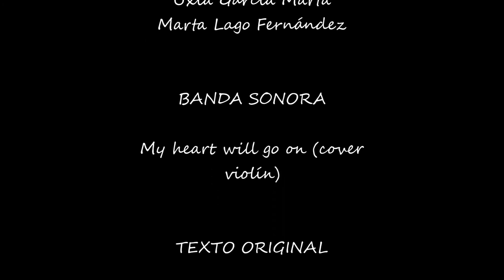Para poesía ya te tengo a ti.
CRÉDITOS

DIRIGIDA POR

Judith Rodríguez Santos
Uxía García Marta
Marta Lago Fernández

BANDA SONORA

My heart will go on (cover violín)

TEXTO ORIGINAL

Judith Rodríguez Santos

IMÁGENES ORIGINALES

Judith Rodríguez Santos

MONTAJE VÍDEO

Marta Lago Fernández

PROFESOR

Ángel Acción Lamas

I.E.S EDUARDO BLANCO AMOR

CC-BY-NC-SA